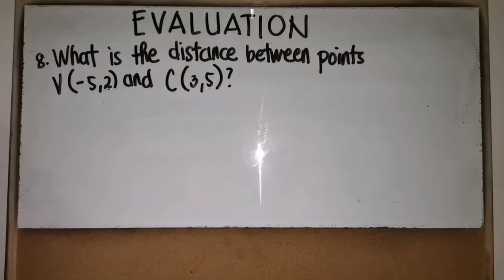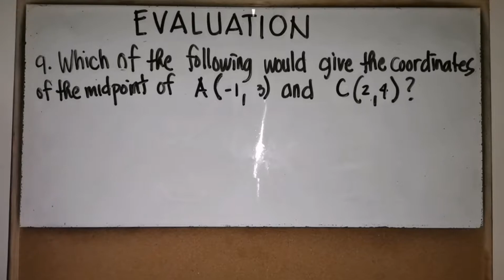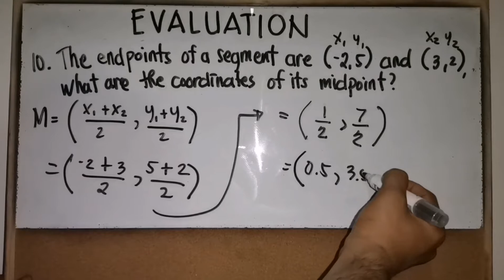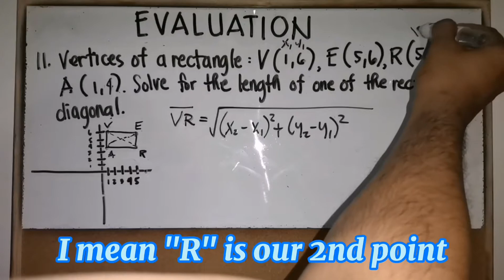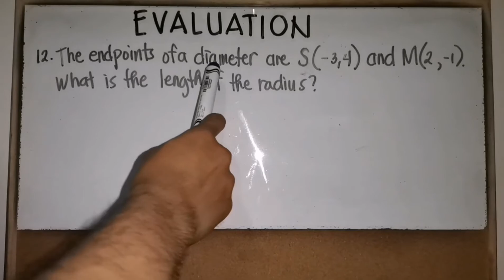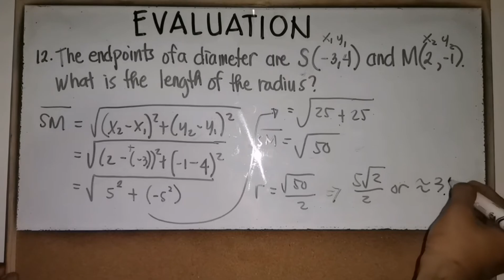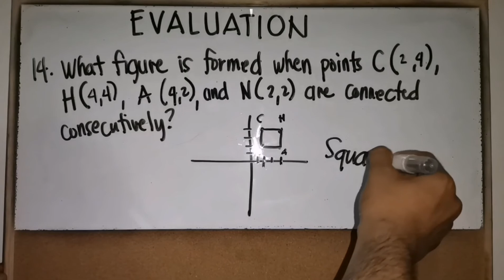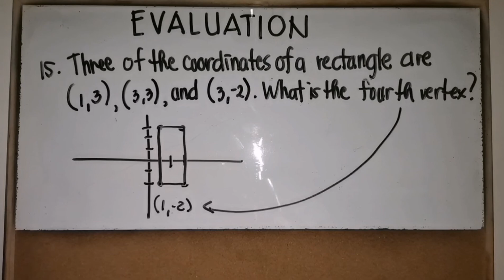Math 10 Quarter 2 Week 8 EVALUATION Part II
This video is made for Grade 10 students especially for those who are having a hard time in their Self Learning Kits (Modules).

SOLVING GEOMETRIC FIGURES ON THE CARTESIAN PLANE